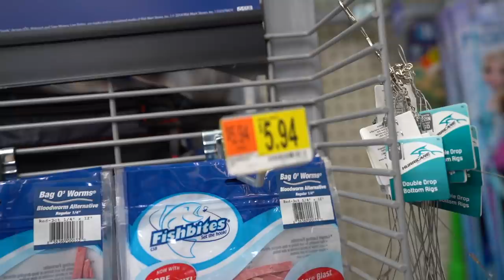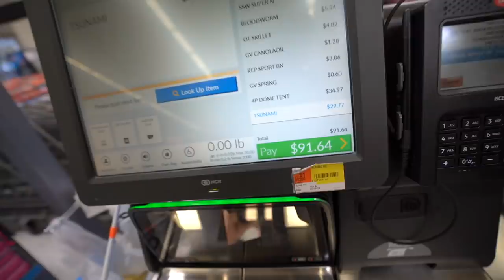$100 Walmart Survival Fishing Challenge!! (24 Hours)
In this Fishing Challenge, we go to Walmart with a budget of $100! All survival gear had to be purchased within the $100 budget! I attempt to go 24 HOURS eating ONLY what I Catch in the Saltwater from the beach!! I attempt to survive overnight only eating fish I catch and other things I can scavenge from the beach and the saltwater. I definitely did not expect this to go the way it did..

Jerry: @SincerelyJerry

Let me know if you guys like these beach saltwater fishing  / Walmart fishing challenge / 24 hour overnight challenge  / shore fishing / catch and cook videos and if you'd want to see more videos like this!

Film/Edit Equipment:
-GoPro

tight lines